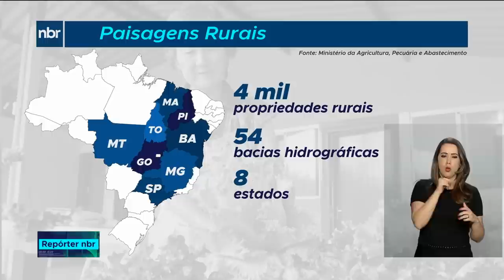Senar e parceiros lançam Projeto Paisagens Rurais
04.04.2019 - A iniciativa é coordenada pelo Serviço Florestal Brasileiro e pelo Ministério da Agricultura. Tem como parceiros a Agência de Cooperação Técnica Alemã - GIZ, o Senar, o Ministério da Ciência, Tecnologia, Inovações e Comunicações (MCTI), por meio do Instituto Nacional de Pesquisas Espaciais (Inpe), e a Embrapa. O projeto tem apoio do Banco Mundial.